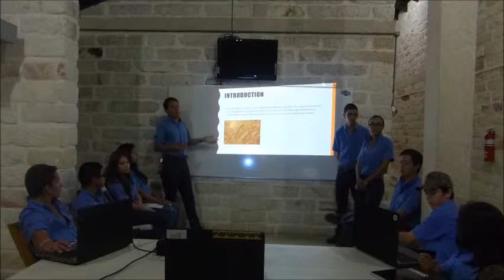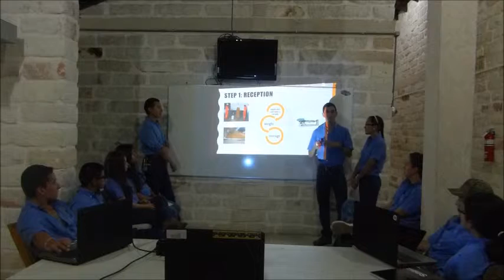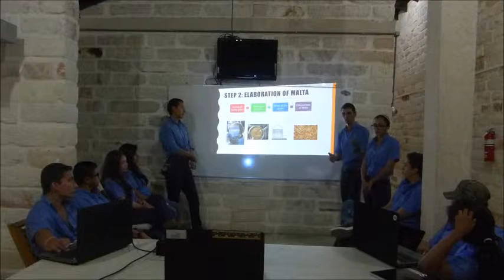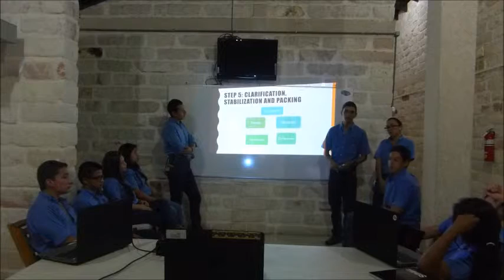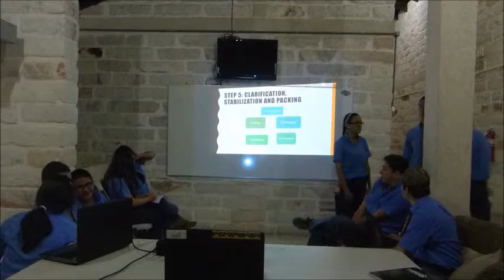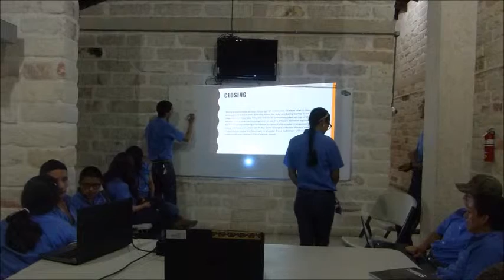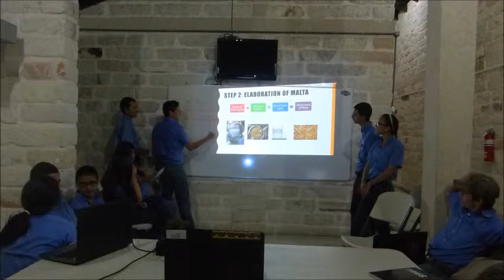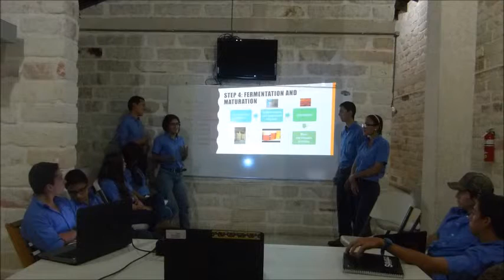Corona beer 6